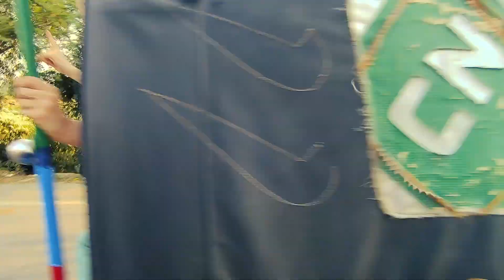Гонки на Рикшах. Матхура - Радхакунда. Индия. Rickshaw racing. Mathura - Radhakund. India.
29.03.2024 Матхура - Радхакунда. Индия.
Сафари 2024.
Ищем транспорт для нашей группы. Удалось найти 6 рикш и Микроавтобус. Едем из Матхуры в Радхакунду. Сафари во Вриндаван 2024.
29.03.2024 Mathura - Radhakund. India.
Safari 2024.
We are looking for transport for our group. We managed to find 6 rickshaws and a minibus. We are traveling from Mathura to Radhakunda. Safari to Vrindavan 2024.